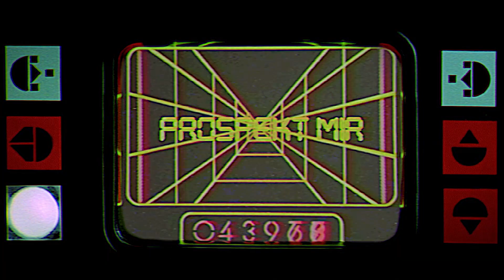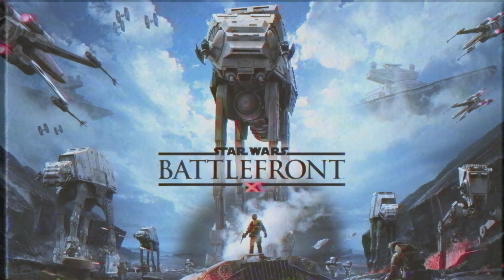Star Wars Battlefront (2015) Walker Assault: Outpost Beta | Singleplayer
Some singleplayer fun in the Walker Assault skirmish mode on Star Wars Battlefront 2015. This is singleplayer with bots on hard difficulty, and I play a round as the Empire then one as the Rebellion.

✪ I've got a few other channels if you're interested